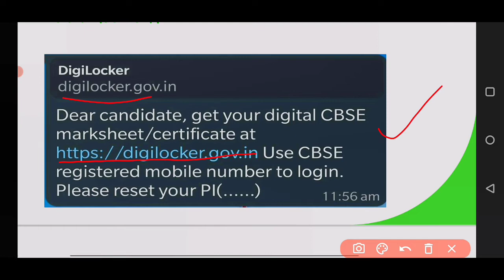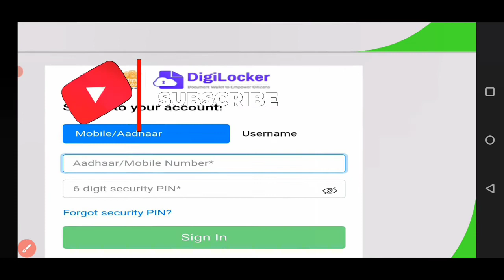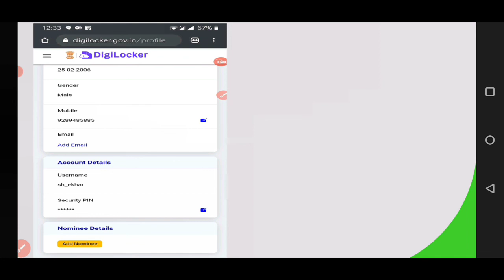CBSE RESULT 2021 | DIGILOCKER Pe Login id aur user name kaise set kre | Class 10 and 12 result 2021🔥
इस वीडियो में हम आपको बताएंगे कि रिजल्ट देखने के लिए बिजी ऐप पर आईडी और यूजर नेम कैसे सेट करें...

how to set login id on digi locker aap
digi locker aap me login kaise kre

result on digi locker aap